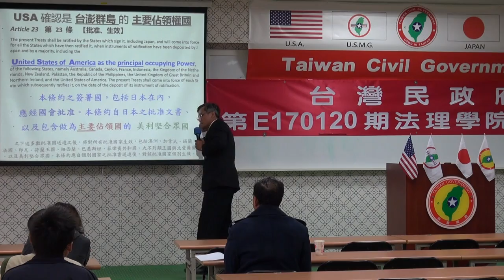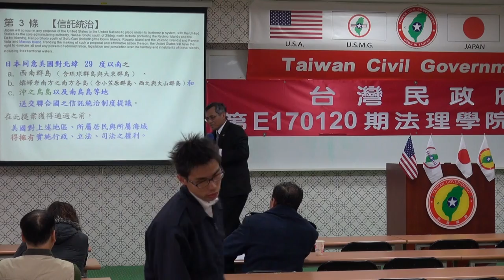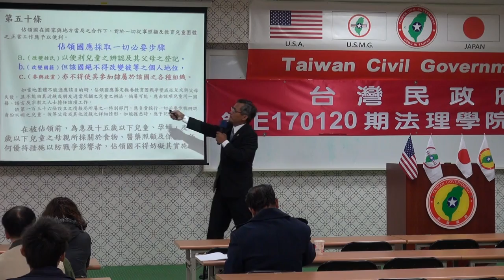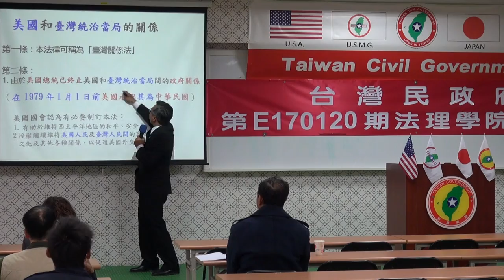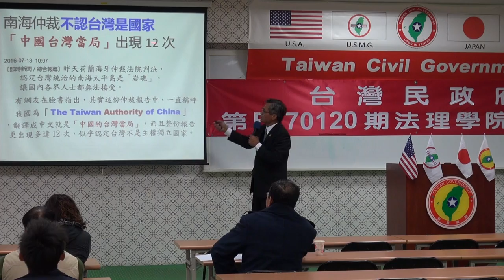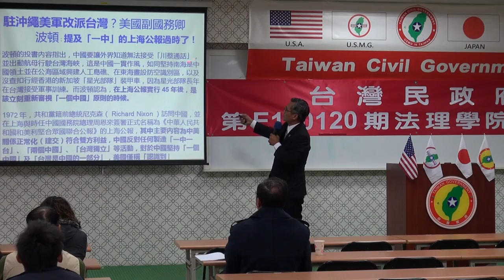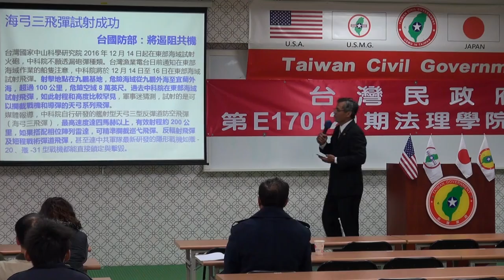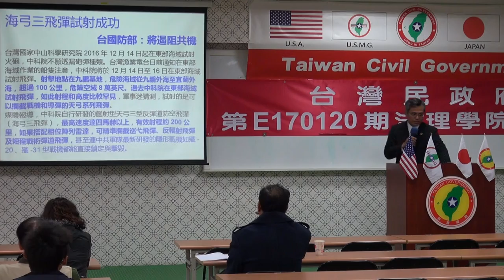170121-3b-日屬美佔-台灣的地位-陳泰山-台灣民政府第E170120期法理學院初級班